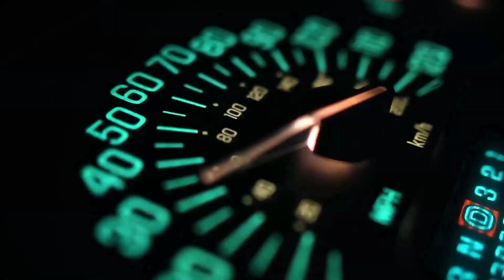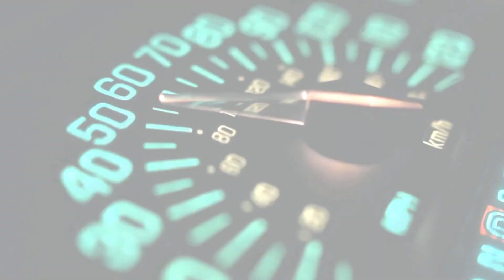Videodreh mit dem Smartphone // Vor- und Nachteile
☎️ Beratungssession: Fertiges Businessfilm-Konzept für Dein Unternehmen bereits am Telefon? Jetzt hier klicken

In diesem Video erfährst Du, wie Du das Smartphone für Dein Videomarketing einsetzen kannst und worauf Du dabei achten solltest. Moderne Smartphones bieten Dir unglaublich viele Möglichkeiten beim Videodreh. Dennoch gibt es ein paar Einschränkungen, die Du unbedingt beachten solltest!

Über alex.falk Businessfilme:

-Mehr Erfolg für DEIN Unternehmen durch professionelle Unternehmensfilme und durchdachtes Videomarketing-

Wir stärken Dich und Dein Unternehmen mit durchdachten Filmproduktionen. Ob Unternehmensfilme, die Dich und Deine Marke nachhaltig stärken, oder emotionale Werbefilme für Tourismusregionen, Reiseveranstalter, Hoteliers und die Gastronomie.

Businessfilme helfen Dir dabei, medial sichtbar zu sein und effektiv Erfolg zu generieren. Du triffst exakt Deine Zielgruppen und Wunschkunden, und überzeugst im Film durch Authentizität, Emotion und Einzigartigkeit!

Zusätzlich bieten wir Dir eine umfassende Beratung im Bereich Videomarketing und unterstützen Dich dabei, Dich individuell und wirkungsstark in den sozialen Medien zu präsentieren. Mit professionellem Videomarketing erreichst Du nicht nur neue Kunden – Du gewinnst zusätzlich die Aufmerksamkeit und das Vertrauen von wichtigen Geschäftspartnern und zukünftigen Mitarbeitern.

Wenn Du Fragen zum Thema Videomarketing hast und uns telefonisch kontaktieren möchtest, dann ruf uns an unter der Nummer:
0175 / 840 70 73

bleibt.kreativ
alex.falk

(folgende Keywords wurden benutzt: videodreh mit dem smartphone, vor- und nachteile, vorteile smartphone video, nachteile smartphone video, video mit smartphone filmen, videomarketing smartphone, videomarketing, videoproduktion, videodreh)